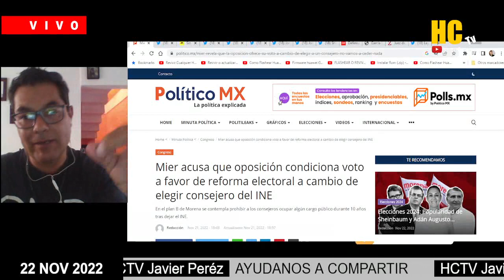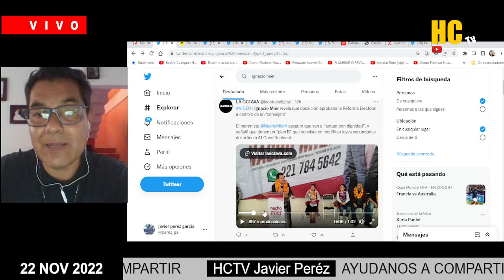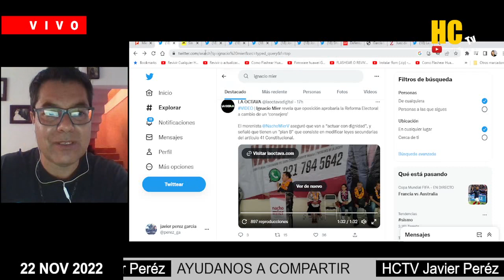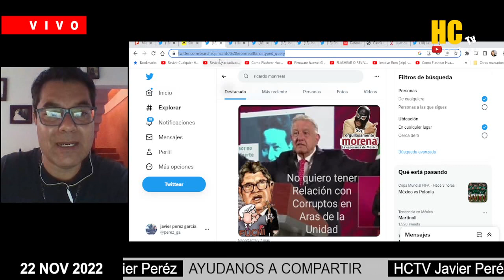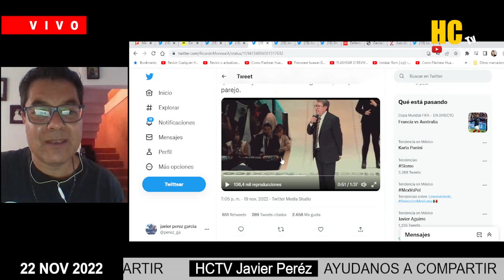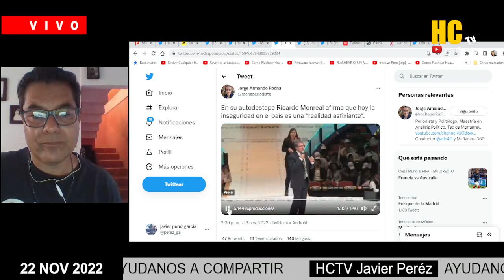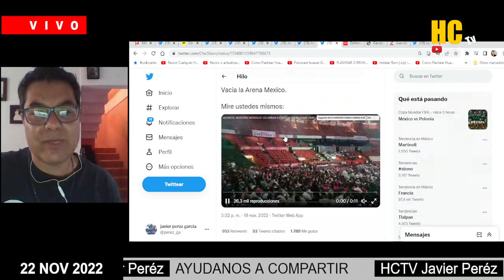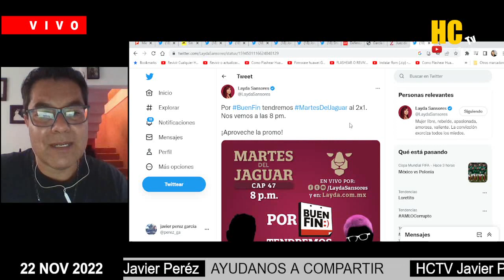PRIAN BUSCA SALVAR A LENCHO/FR4C4SÓ DESTAPE DE MORREALiTO